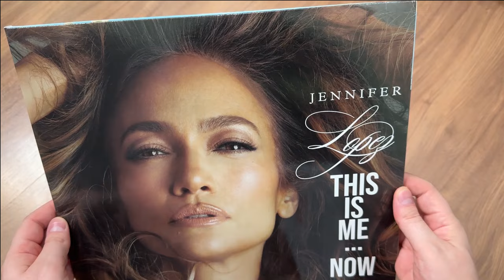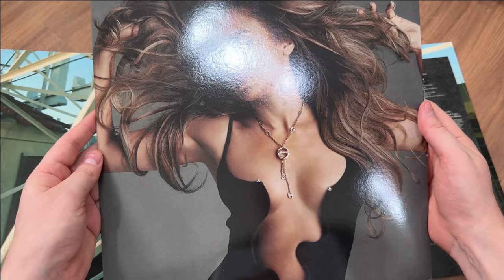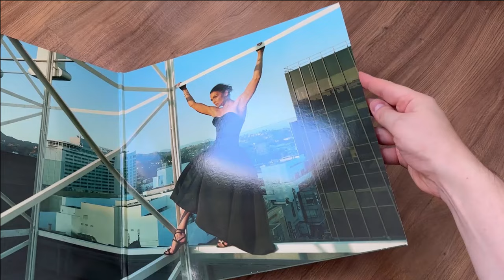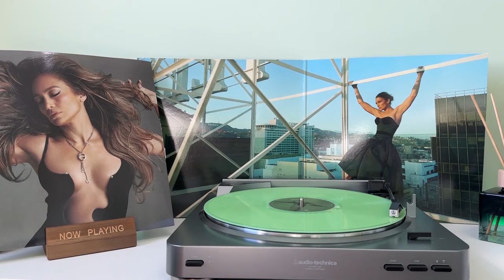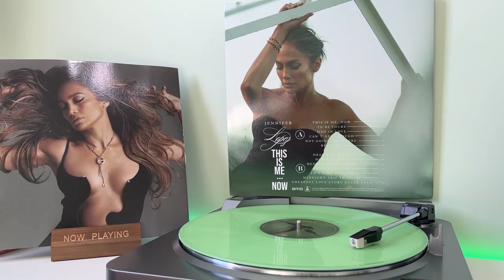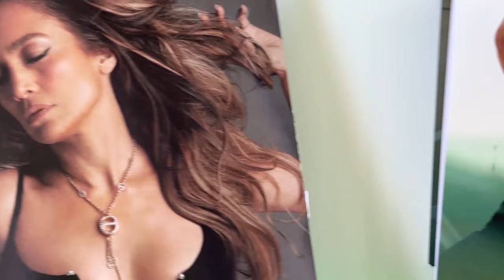Jennifer Lopez - This Is Me ... Now (Glow in the Dark Vinyl) Urban Outfitters | UNBOXING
Country: US
Release Date: Fev 16, 2024

This Is Me…Now, the 9th studio album by Jennifer Lopez featuring the new single “Can’t Get Enough”.

You may think you know the story of Jennifer Lopez, one of the most written about women in the world, but This Is Me…Now shares the real story, a piece of her soul, and she is doing it in her own inimitable style. Jennifer Lopez’s long awaited musical experience THIS IS ME…NOW begins with the release on February 16th, 2024 of This Is Me…Now: The Album and This Is Me…Now: The Film inspired by the music. The album, written and produced by Jennifer Lopez and Rogét Chayed, along with Angel Lopez, Jeff "Gitty" Gitelman, HitBoy, Tay Keith and INK among others, effortlessly blends R&B, contemporary pop sounds, and hip-hop beats. Her signature vocals, combined with intricately crafted lyrics delve into the highs and lows of life, love, and relationships with unflinching honesty and introspection, making this Jennifer Lopez’s most honest and personal album yet. @JenniferLopez

12” Vinyl with gatefold packaging.

Available on Urban Outfitters exclusive glow in the dark vinyl, limited to just 1000 copies. 2024, BMG.

Tracklist:
A1. This Is Me…Now
A2. To Be Yours
A3. Mad in Love
A4. Can’t Get Enough
A5. Not.going.anywhere.
A6. Rebound
B1. Dear Ben, Pt. ll
B2. Hummingbird
B3. Hearts and Flowers
B4. Broken Like Me
B5. This Time Around
B6. Midnight Trip to Vegas
B7. Greatest Love Story Never Told

Favorite tracks: Rebound, Hearts and Flowers and Greatest Love Story Never Told

All rights and credits for the music go to the original artists/creators themselves.